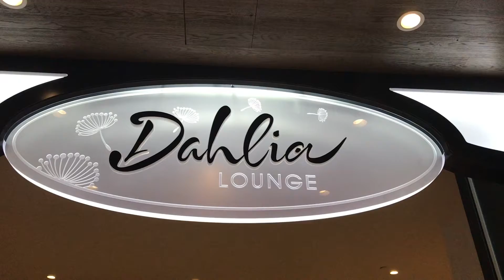The Dahlia Lounge - Disney’s Coronado Springs Resort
The beautiful Dahlia Lounge in the Gran Destino Tower at Disney’s Coronado Springs Resort.